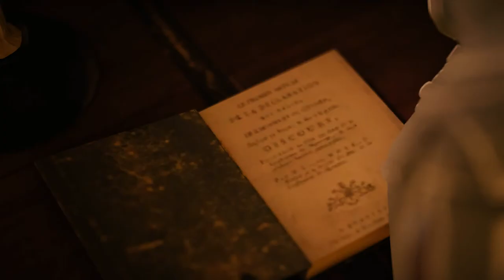ASSASSIN'S CREED: UNITY #018 – Rästelhafter Tot um Sir Mirabeau [HD] | Let's Play Assassin's Creed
WICHTIGER HINWEIS:

Wenn dir das Spiel gefällt, unterstütze die Entwickler und kaufe dir den Titel oder die Serie im Original